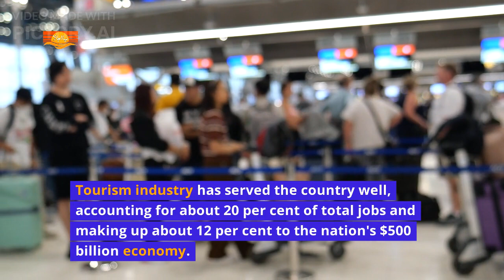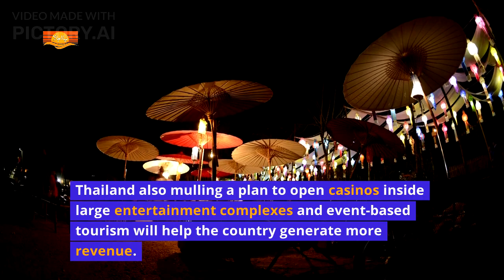Thailand leads push for six-nation Schengen-like visa to lure tourists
Thailand is steering an initiative for a joint-visa program with countries that together hosted about 70 million tourists last year.
Thailand’s Pm has discussed the Schengen-type visa idea with his counterparts in Cambodia, Laos, Malaysia, Myanmar and Vietnam in recent months.
The facility is meant to ensure seamless mobility for travelers among the six neighboring countries.
The six Southeast Asian nations reported a combined 70 million foreign tourist arrivals in 2023, according to official data. Thailand and Malaysia accounted for more than half of the tally, generating about $48 billion in tourism revenue.
The industry has served the country well, accounting for about 20 per cent of total jobs and making up about 12 per cent to the nation's $500 billion economy.
According to Officials, the visa validity will need to be extended to 90 days from the usual 30-day period.
Srettha's administration has set a goal of attracting 80 million tourists by 2027.